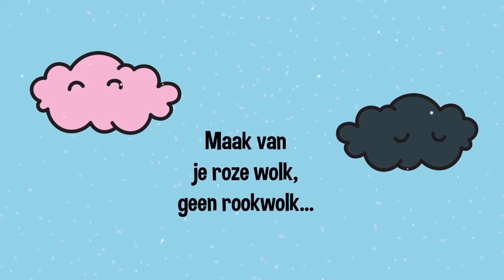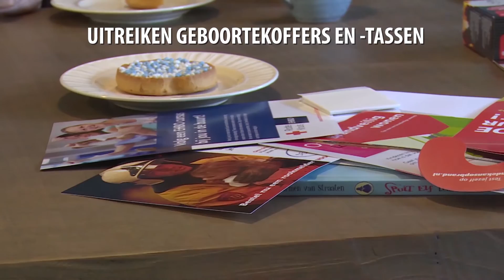Maak van je roze wolk geen rookwolk!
In oktober 2017 hebben we tijdens de Brandpreventieweken extra veel aandacht besteed aan het thema: Hé doe de deur dicht. Een hele maand hebben we aanstaande en jonge ouders op diverse manieren benaderd om dit thema te bespreken. Bij de geboorteaangifte kregen de ouders een koffertje of tasje mee met diverse brandveiligheidsproducten en het motto: maak van je roze wolk geen rookwolk.

Van de Brandpreventieweken is in Oost-5 verband een film gemaakt. De Oost5 veiligheidsregio's zijn: IJsselland, Gelderland-Midden, Gelderland-Zuid, Noord- en Oost Gelderland en Twente.